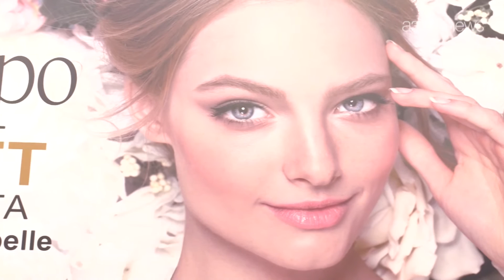Luisa Pedrini, Titolare - Lepo